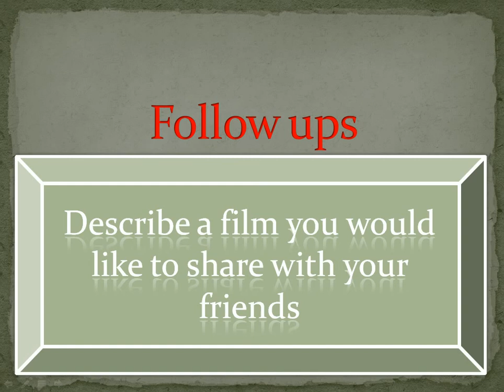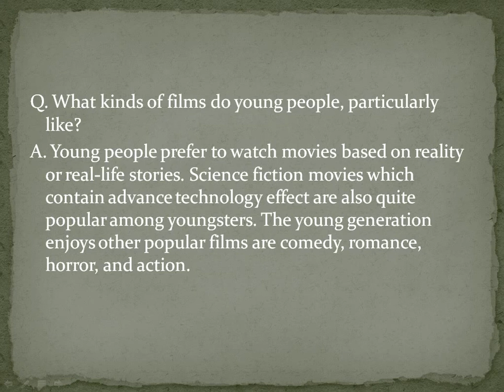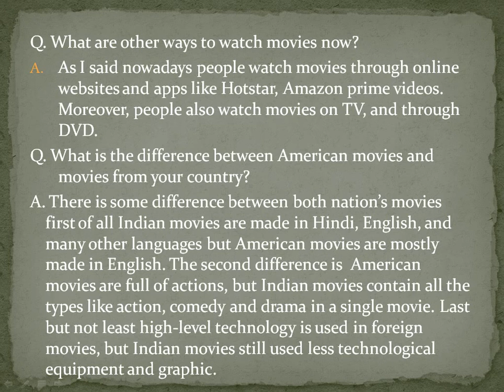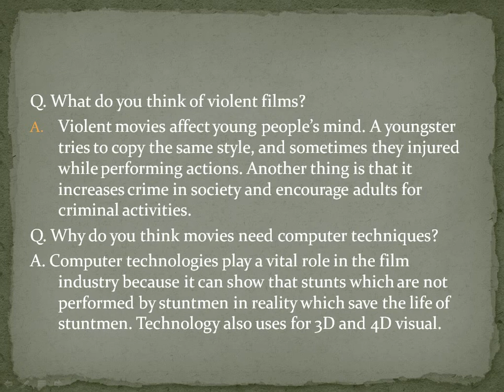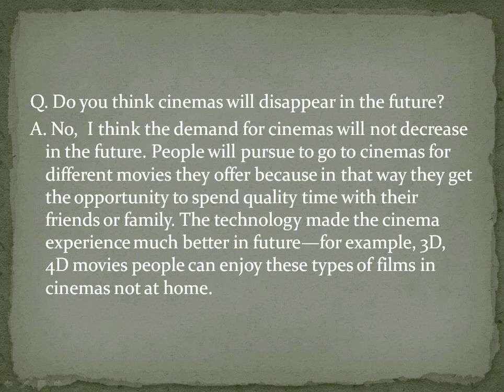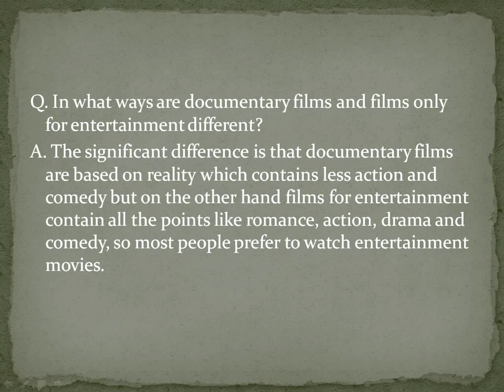Follow ups Describe a film you would like to share with your friends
Follow ups